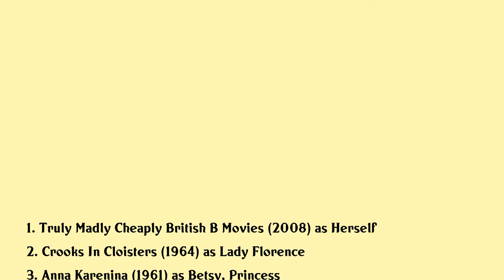Patricia Laffan Movies list Patricia Laffan| Filmography of Patricia Laffan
Patricia Laffan Full Movies List Filmography of Patricia Laffan

Latest movies of Patricia Laffan are:

1. Truly Madly Cheaply British B Movies
2. Crooks In Cloisters
3. Anna Karenina
4. Hidden Homicide
5. Thunder On Sycamore Street
6. 23 Paces To Baker Street
7. Dont Blame The Stork
8. Devil Girl From Mars
9. Rough Shoot
10. Escape Route
11. Quo Vadis
12. Hangmans Wharf
13. Death In High Heels
14. Caravan
15. I See A Dark Stranger

Complete list of movies acted by Patricia Laffan are in this video.

Please Comment down your favorite movie of Patricia Laffan